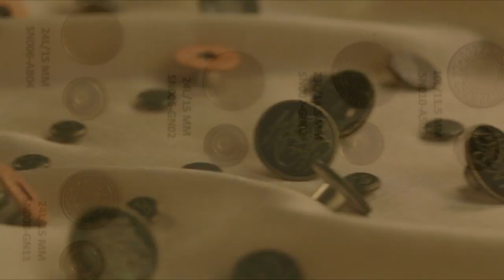TnS Button Ltd.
Corporate  Audio Visual profile -
An international joint venture button manufacturer in Narayanganj EPZ owned by Ananta Group
Planning Scripting & Direction - Arshad Ron